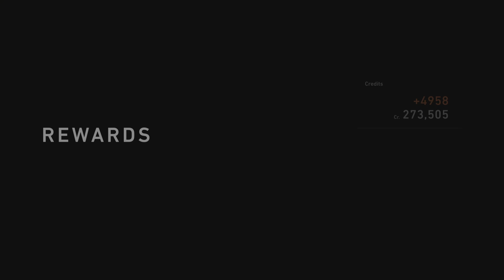GT7 Nurburgring Sprint Race 2 Daily Race C Porche RSR 911 '17 PSVR2 ⚓🏁🏁Tire Worn to Nothing!